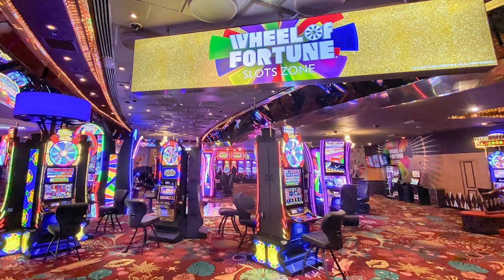Conoce la historia de la mamá de Jennifer López dentro de un casino.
Conoce a Guadalupe, la mamá de Jennifer López. Ella es una fanática de las máquinas tragamonedas; en el año 2004 mientras jugaba “wheel of fourtune” tuvo la suerte de ganar un increíble jackpot de 2.4 millones de dólares. Durante una entrevista declaró que ese dinero lo usaría para la educación de sus nietos y su familia.

Cuéntanos, ¿conocías la historia de la mamá de JLO?